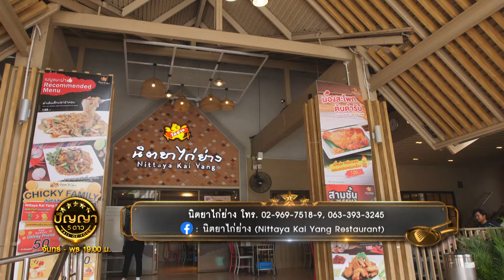เมนู กะพงน้ำตก ร้าน นิตยาไก่ย่าง